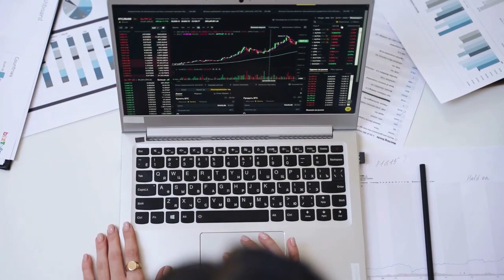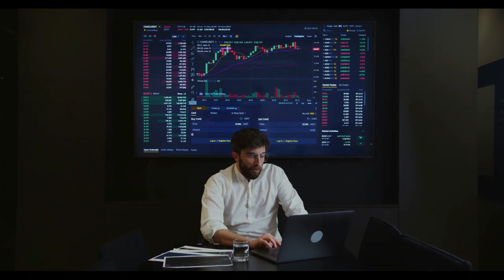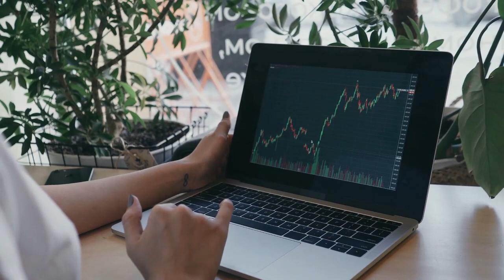Kripto Sesli Haber | Shiba Inu (SHIB) Yakma Oranının %20 Fiyat Artışına Nasıl Tepki Verdiği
Shiba Inu (SHIB) Yakma Oranının %20 Fiyat Artışına Nasıl Tepki Verdiği
Shiba Inu'nun en son fiyat performansı, yakma hacminde artışa neden olmadı

( Haberler, Fiyat Analizi, Ticaret Rehberi, Kripto )
Shiba Inu'nun son yedi gün içinde piyasadaki %20'lik fiyat artışına rağmen , varlığın yanma oranı değişmedi. Bir kripto para biriminin yanma oranı, dolaşımdan çıkarılan toplam madeni para sayısının bir ölçüsüdür ve genellikle bir varlığın bir ödeme aracı olarak popülaritesinin ve genel ağ etkinliğinin bir göstergesi olarak kabul edilir .
Shiba Inu durumunda , son fiyat artışına rağmen yakma oranı büyük ölçüde değişmedi, bu, varlığın hala bir ödeme aracı olarak yaygın şekilde kullanılmadığının bir işareti olabilir. Bunun nedeni, ağdaki ana yazma hacminin SHIB'i kabul eden ve bunu bir yazma adresine gönderen satıcılar tarafından oluşturulmasıdır ve yazma hacmindeki son düşüşün nedeni ağ etkinliğindeki düşüş veya popülerliğin azalması olabilir. jeton.
Bu endişelere rağmen, Shiba Inu piyasada son derece iyi performans gösteriyor. Ocak ayında piyasa çapında toparlanmanın başlamasından bu yana varlık, Ethereum veya Solana gibi diğer birçok kripto para birimini geride bırakarak değerinde %79'dan fazla değer kazandı. Basın zamanında, Shiba Inu 0,00015 $'dan işlem görüyor ve son 24 saatte yaklaşık %3 değer kazandı. Shiba Inu'daki son fiyat artışı spekülasyonun bir sonucu olabilirken, Shiba Inu fiyatı ile Göreceli Güç Endeksi (RSI) arasındaki düşüş eğiliminin oluşmasının da rol oynayabileceğini belirtmek önemlidir. RSI sapması, bir varlığın fiyat performansının gücünü ölçen bir teknik analiz göstergesidir ve genellikle fiyat eğilimlerindeki potansiyel tersine dönüşleri belirlemek için kullanılır.